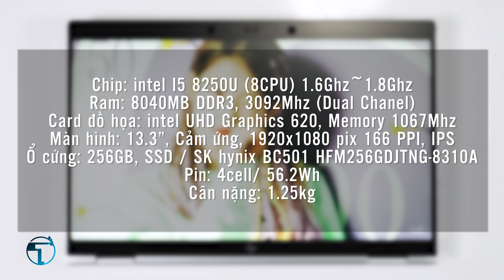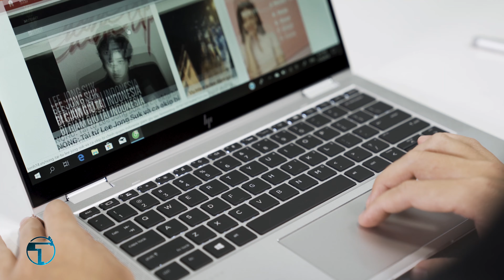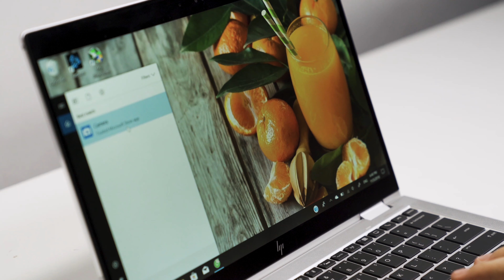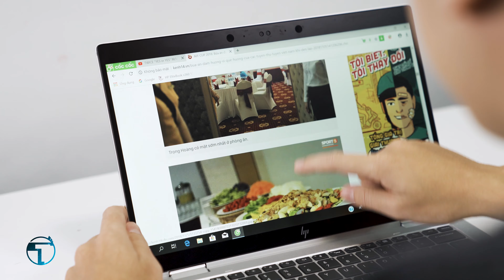Đánh giá chi tiết HP Elitebook x360 - Laptop doanh nhân màn hình 120Hz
Thiết kế sang trọng với đường cắt kim cương cao cấp, cảm ứng đa điểm mượt mà, hệ thống bảo mật chuẩn doanh nhân, màn hình 120Hz được phủ lớp kính cường lực Corning Gorilla siêu bền và chống trầy. HP Elitebook x360 chính là chiếc laptop tuyệt vời mà các doanh nhân đang tìm kiếm
👉HP EliteBook x360 đang được bán tại Techzones với giá cực sốc chỉ 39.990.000đ
Khuyến mãi cực chất khi mua trong tháng 12 này :
🎁Tặng Chuột Microsoft Arc Mouse Touch trị giá 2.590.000
🎁Tặng Cân màu màn hình miễn phí trọn đời máy ( Chu kỳ 3 tháng 1 lần )
🎁Tặng bộ vệ sinh laptop 4 món
🎁Tặng Túi xách TUCANO Smilza SuperSlim 13 14in trị giá 840.000
👉 Đặc biệt, Techzones còn có chương trình hỗ trợ trả góp 0% lãi suất khi mua online lẫn offline để anh em tha hồ mua sắm 😍😎
TECHZONES Co., Ltd
Địa chỉ: 209 Nam Kỳ Khởi Nghĩa, Phường 7, Quận 3, Tp.HCM
Hotline: 19009064
(chat với nhân viên hỗ trợ)